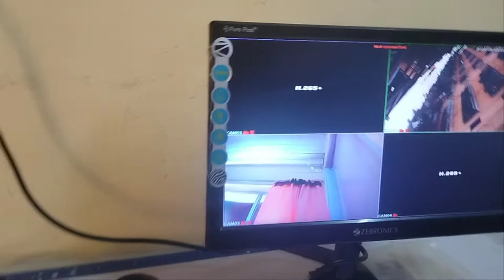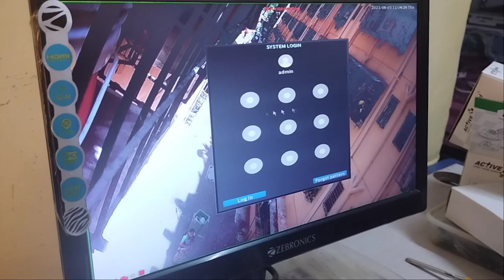OSD camera control | secret Trik of cctv camera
how to open camera menu from dvr
how to setup OSD camera from dvr
control camera OSD menu from dvr
OSD menu of camera
xm camera and xm dvr OSD functionssecret menu